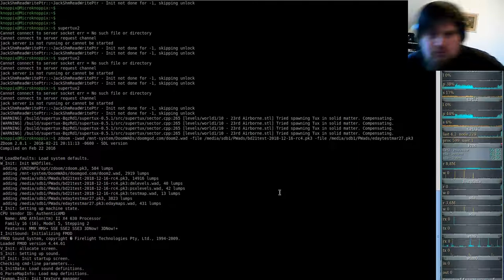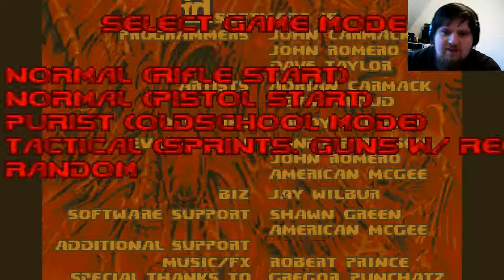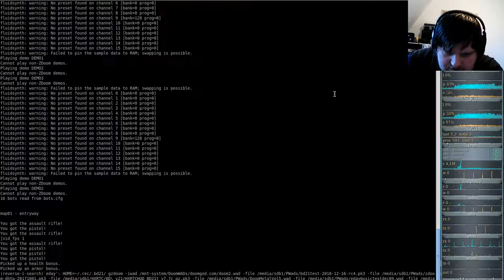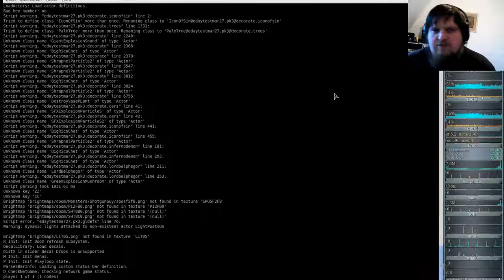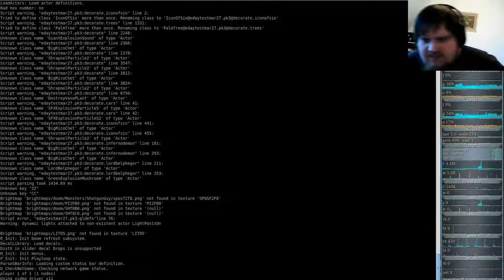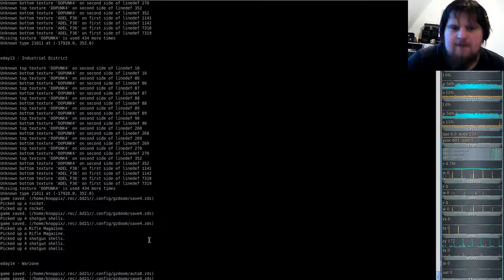Extermination Day - Realism Tactical Survival Horror Game 9000+ - Brutal Doom #13